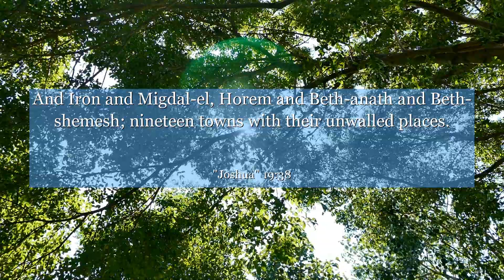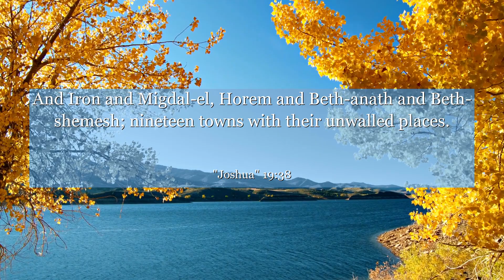Joshua 19:38 And Iron and Migdal-el, Horem and Beth-anath and Beth-shemesh; nineteen towns with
In Joshua chapter 19:38, we find a powerful reminder of the importance of perseverance and determination. This verse portrays the unwavering spirit of a tribe that refused to settle for less, even when faced with challenges. It teaches us that no matter the circumstances, we must remain steadfast in our pursuit of our goals and dreams. Let this verse inspire you to embrace resilience and never give up on what truly matters to you. Discover the strength within and forge ahead on your own unique path, knowing that greatness awaits those who persist.